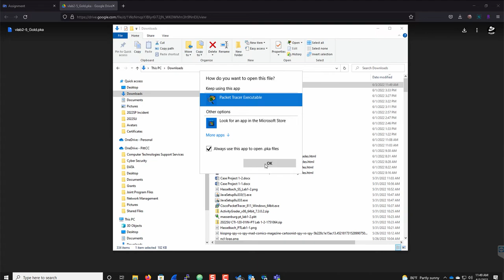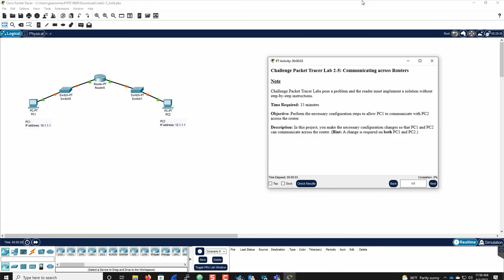How to open a packet tracer file